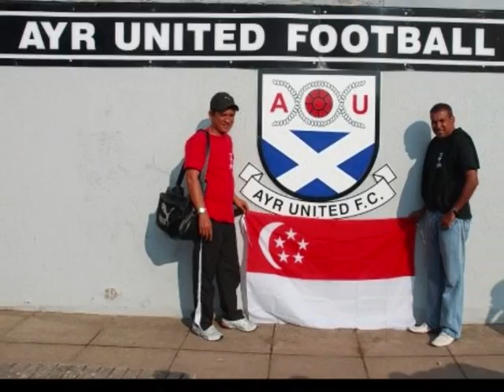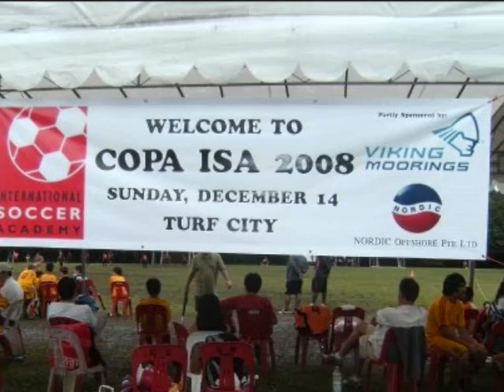International Soccer Academy (ISA)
Office.

International Soccer Academy Pte Ltd
39 Arab Street #02-01
Singapore 199738

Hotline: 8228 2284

Facilities.

Turf City Pitch 1, 2 & 4. Three Full-size Soccer Pitches

Single Futsal-size Pitch

Two Mini Pitches

(All outdoor pitches are available for rental)